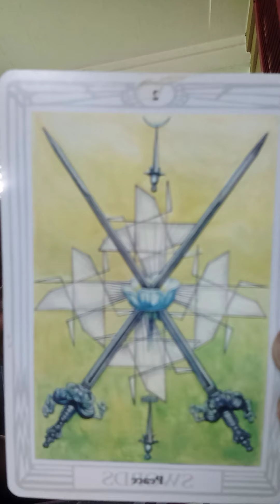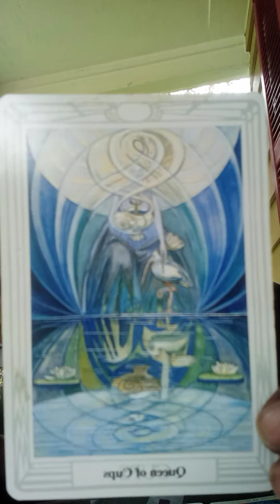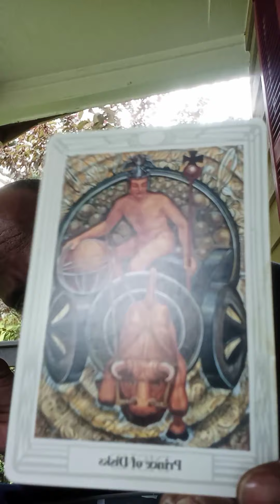time for the inner CHILD to speak up